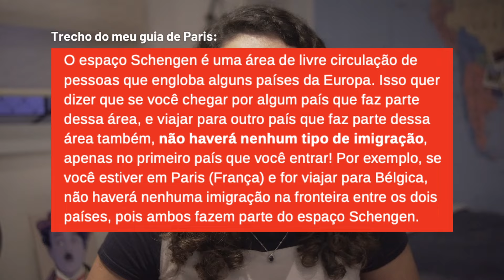IMIGRAÇÃO PARIS - perguntas, documentação, dicas pra passar com tranquilidade!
Vamos falar da temida imigração? Esse tema assombra muitos viajantes de primeira (e segundas) viagens mas na prática pode ser muito mais tranquilo do que parece.

Nesse vídeo te explico o que de fato é a imigração, pra que ela serve, quais são os documentos necessários, quais são as perguntas mais frequentes e as minhas dicas pessoas pra passar na imigração da melhor forma possível e sem estresse.

Ele é focado na imigração de Paris (que já passei mais de 10 vezes), mas as mesmas dicas valem pra qualquer imigração do mundo. Inclusive no final conto um pouco das minhas piores experiências em imigrações pelo mundo depois de conhecer 40 países. Vamo nessa?

Minutagem:
00:01: Introdução
01:45: O que é imigração, quando ela acontece
03:36: Documentos obrigatórios
08:22: Entendendo o Espaço Schengen
09:14: Perguntas mais frequentes
13:17: Dicas para passar na imigração com tranquilidade
16:50: Minha experiência nas imigrações pelo mundo

CUPOM

✨ MUITO PRAZER,
Sou a Mariana! Tenho 26 anos e sou viajante e intercambista de alma! Já viajei pra 40 países e fiz 7 intercâmbios, em Nova York nos Estados Unidos, em Toronto no Canadá, em Malta e em Paris, Lyon e Nice, na França! Também morei em Paris, onde fiz um intercâmbio universitário na Sorbonne! Minha missão aqui é te ajudar a tirar do papel o sonho de viajar e fazer intercâmbio! Embarca comigo nessa?